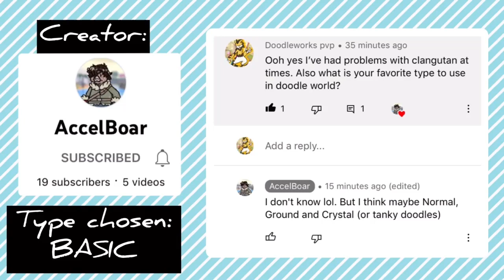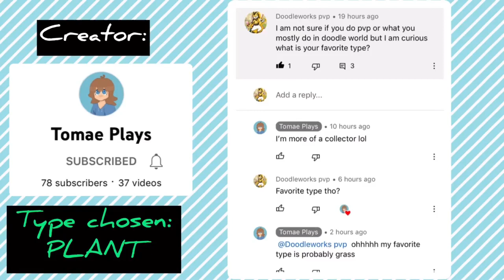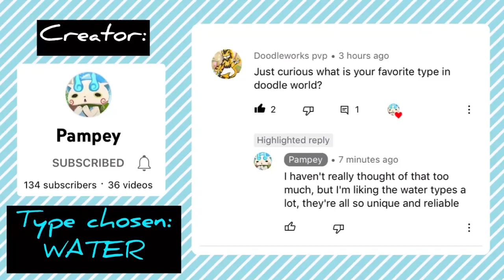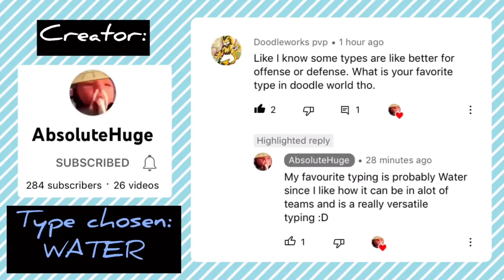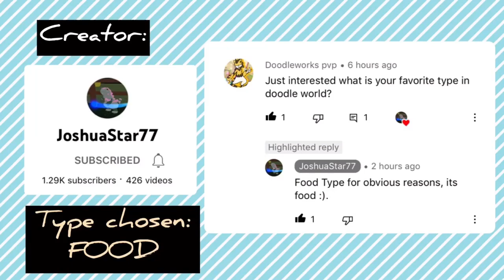Doodle World PVP but I got Doodle World YOUTUBERS to Decide my Team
Thank you to the content creators in this video for replying to my comments and for continuing to make some cool content. This video I say is pretty rough during the battle side since I got a new set of headphones and the in game sound may be too loud. Anyway here are the creators links, Show your Support!!

Doodle World is a Pokemon inspired creature capturing game on Roblox where you can tame, battle, trade, and hunt for Doodles. The game is full of charm and is definitely for you if you are fond of Pokemon and the 2D Art Style.

TIMESTAMPS
0:00 - Intro/ Introducing the Youtubers
5:40 - Set Showcase
6:33 - Battle